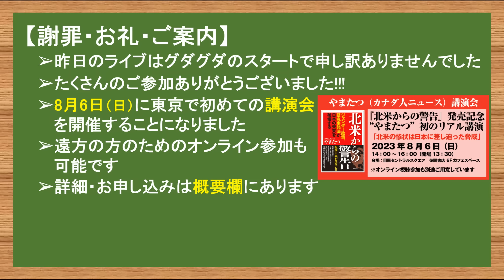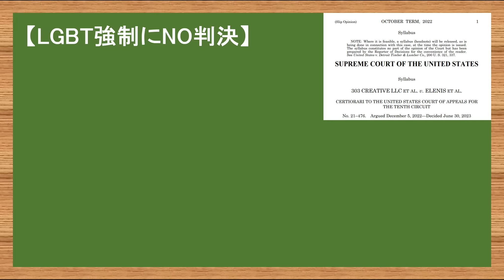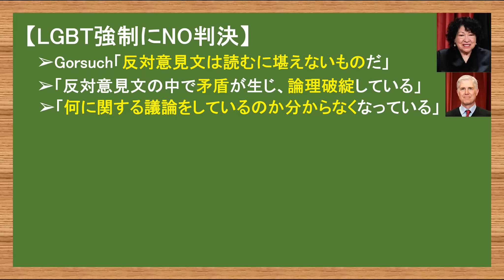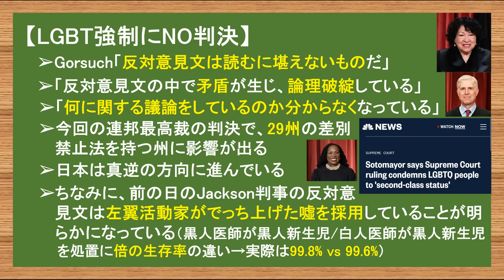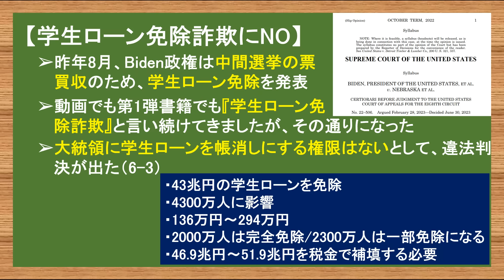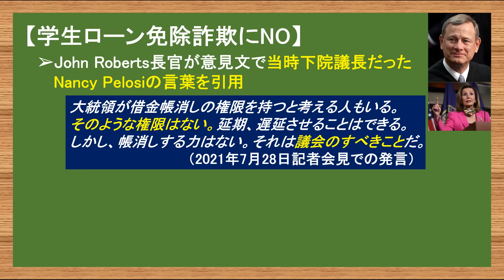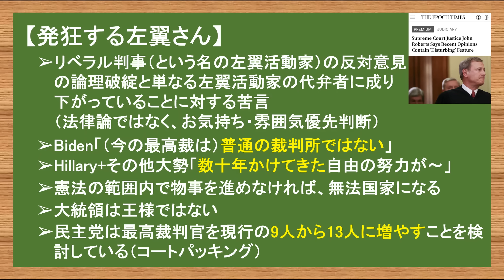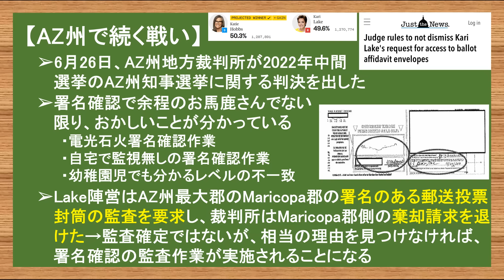7.1 左翼が気絶する判決が連発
【謝罪】
すみません、サムネを間違えていました

【講演会のご案内】
日時：2023年8月6日（日）14時～16時（※13：45開場）
会場：目黒セントラルスクエア 徳間書店６Fカフェスペース
住所：東京都品川区上大崎3丁目1-1
オンライン参加：遠方の方のため、Zoom参加の選択肢もあります
費用：会場参加¥3500 / ZOOM参加¥2000
内容：1時間程度の講演の後、質疑応答の時間があります。
　※お申し込みの段階で「やまたつさんへの質問・激励があればお書きください」という項目がありますので、そこで質問内容を書き込んでいただけると、当日きちんとした回答ができると思います。
　※講演会終了後、参加者の皆様とお話しできる時間もありますので、希望の方がいらっしゃいましたら、そこでお話しだけでなく、写真撮影や本にサイン（にしているでぶたぬハンコ）もできます。

講演タイトルは新刊に合わせた『北米からの警告』ですが、普段の動画で取り上げていないような幅広い話題で構成を考えています。
ご都合あう方、ご興味のある方、お会いできるのを楽しみにしています!

【第２弾書籍発売のお知らせ】
この度、徳間書店さんより第２弾の書籍出版をすることになりました。
書籍名：『北米からの警告』
発売日：２０２３年７月１日
出版社：徳間書店
著者名：やまたつ
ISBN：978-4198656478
電子書籍版も出ます。

第２弾の書籍出版をすることができるのは、皆さまの応援があってこそです。本当にありがとうございます!
　『北米からの警告』は、大好きな祖国日本が内から、外から破壊され、崩れていく様を見せつけられていることに危機感を抱き、執筆しました。
　本書は数年後の日本に待ち受けている現実を紹介しています。過激なLGBTムーブメントの本質的な問題、過激なLGBTに手を出した日本に今後待ち受けている問題、キコウヘンドウ詐欺問題、長らく議論されている憲法改正に潜む問題。
「海外から見た日本」という視点で、日本のメディアが触れない、隠している事実を解説しています。今後数年間に日本に押し寄せる困難がどのようなものかを知ることで、これからの日本の未来を考える一助になればと思います。

【第１弾書籍】
書籍名：『左翼リベラルに破壊され続けるアメリカの現実』

やまたつ

2021年春までユーコン準州の日本人1人だけの村で猫2匹と生活
2017年渡加、2019年永住権取得。